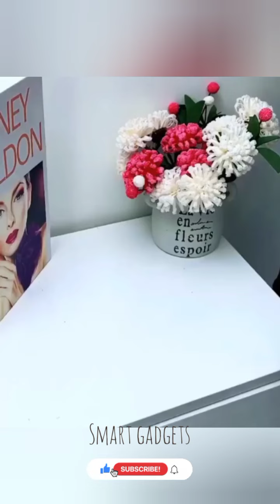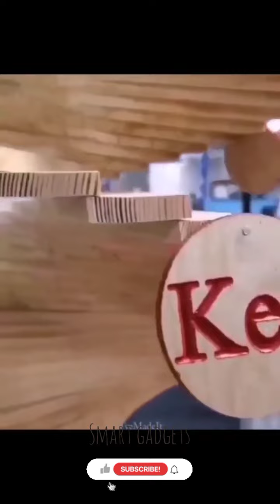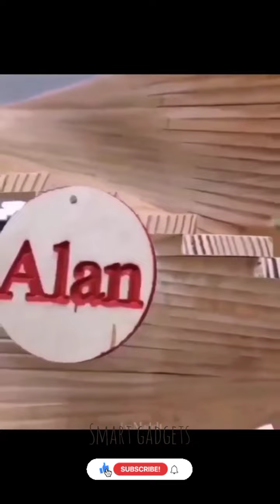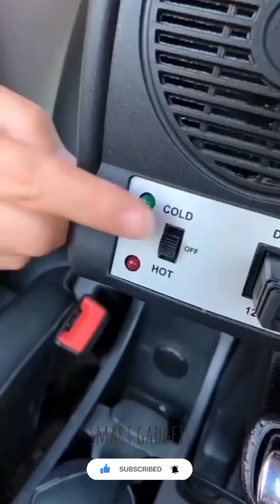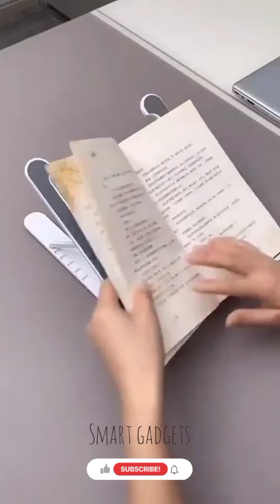Top 50 Smart gadgets!😍Smart appliances, Cool Gadgets,5 minute crafts Gadgets, New Gadgets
Cool gadgets!😍Smart appliances, Gadgets, New Gadgets, Kitchen tool/Utensils For Every Home 🙏